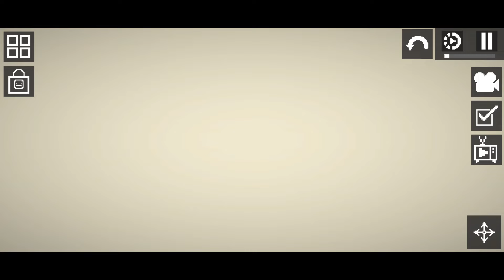Melones vs manzanas